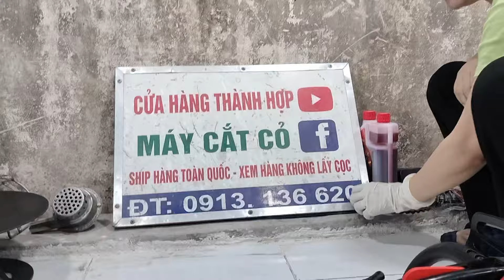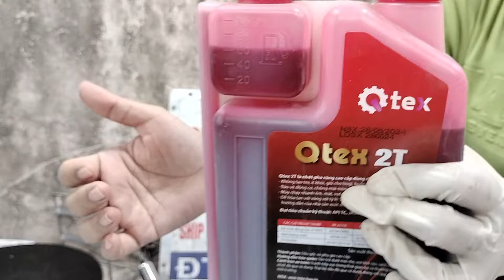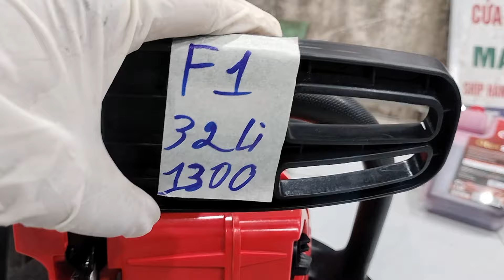26/8/2024 lô F13 máy cắt cỏ và cưa xích nhật bãi/0913136620/Cưa mới giá rẻ, mitsu TL261_Kiorit26